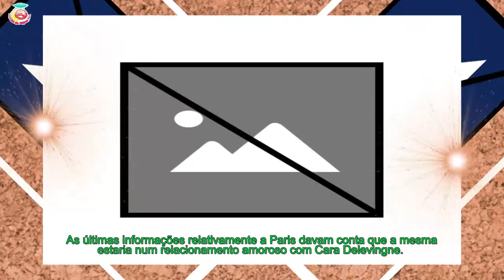Fã diz que Paris Jackson está demais. Eis a resposta da estrela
Perante a imagem, uma fã acabou por dizer que parecia estar magra demais e questionou se, porventura, andava a comer o suficiente.
[time]A resposta por parte da filha de Michael Jackson no seu Twitter não se fez esperar: “A comer um pouco demais. Mas também a fazer caminhadas e yoga um pouco demais… gosto de pensar que aparento estar saudável.